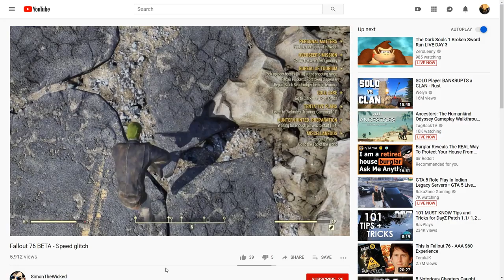Why I'm finally switching to unlimited FPS in Krunker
So far until now, I've been playing on display-capped FPS in Krunker (in my case, that's 144Hz). But now I'm switching. Here's why.

👨‍💻 Krunker Creator Code: "philz"